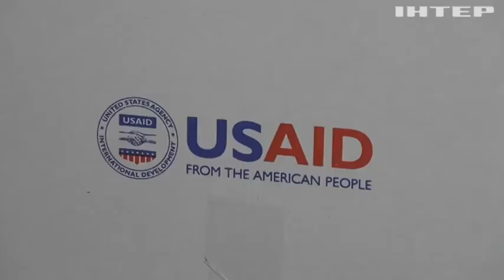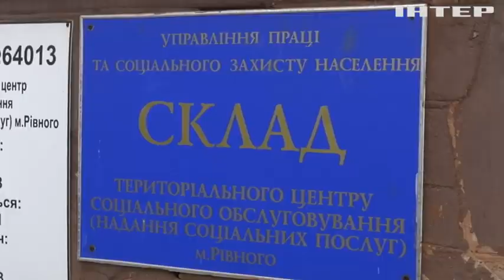Комплекти теплого одягу для діток роздають у Рівному